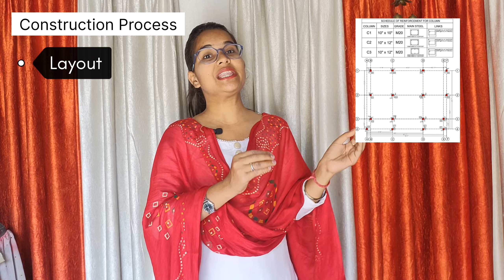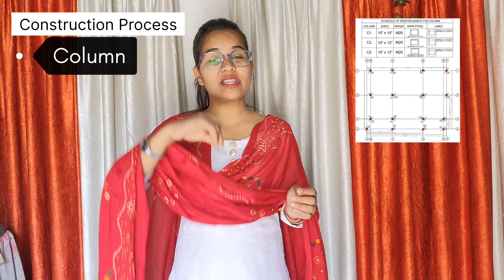Construction Full Process - I am here to guide you everything about home Construction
Point Discussed in this video
1) Architectural plan
2) Layout
3) Footing work
4) Column  work
5) Beam work
6) Backfilling
7) Brickwork
8) Sill , Lintel and Roof Beam
9) Slab cast
10) Mumty room
11) Construction Tips